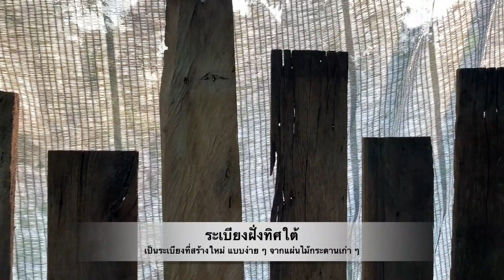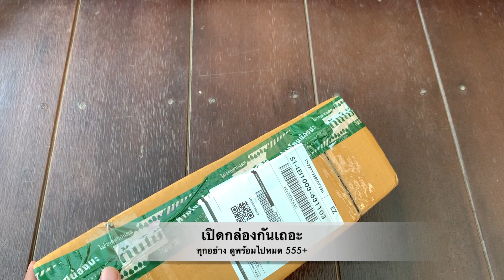ต้นชายผ้าสีดา เสน่ห์ในการประดับตกแต่งสวนสวยในยุคสมัยใหม่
สนับสนุนร้านค้าของเราได้ที่

ชายผ้าสีดา หรือ Platycerium coronarium เป็นเฟิร์นชนิดหนึ่งในตระกูล Polypodiaceae ที่มีลักษณะพิเศษและโดดเด่นจนได้รับการตั้งชื่อว่า "ชายผ้าสีดา" เนื่องจากใบที่ย้อยลงมาคล้ายชายผ้า จัดอยู่ในกลุ่มเฟิร์นเขากวางหรือเฟิร์นใบแผ่กว้าง ซึ่งมีความงดงามและเป็นที่นิยมในการปลูกเพื่อประดับตกแต่งสวน

ลักษณะเด่นของชายผ้าสีดา
ใบที่มีรูปร่างโดดเด่น: ชายผ้าสีดามีใบขนาดใหญ่ สีเขียวสดใส ใบที่งอกออกมาจะมีสองชนิดคือ ใบที่แผ่คลุมโคนสำหรับเก็บสะสมอาหาร และใบที่ห้อยลงเหมือนชายผ้า ซึ่งช่วยในการดูดซับความชื้นจากอากาศ
การเจริญเติบโตแบบอิงอาศัย: ชายผ้าสีดามักเติบโตโดยเกาะอยู่กับต้นไม้ใหญ่หรือหินเพื่อยึดเกาะ ไม่ต้องการดินเพราะดูดซับน้ำและสารอาหารจากอากาศ
ระบบการสืบพันธุ์: ชายผ้าสีดาสืบพันธุ์โดยสปอร์ซึ่งอยู่บนผิวใบด้านหลังของใบห้อย ซึ่งมีลักษณะเป็นจุดสีน้ำตาลกระจาย
การดูแลชายผ้าสีดา
การรดน้ำ: ควรรดน้ำอย่างสม่ำเสมอ โดยเฉพาะในฤดูร้อนที่อากาศแห้ง แต่ไม่ควรรดน้ำจนเปียกแฉะ เนื่องจากอาจทำให้เกิดเชื้อราได้
แสง: วางในที่มีแสงแดดรำไร หลีกเลี่ยงแสงแดดโดยตรงซึ่งอาจทำให้ใบไหม้ได้
ความชื้น: ชายผ้าสีดาต้องการความชื้นสูง จึงควรฉีดน้ำพ่นรอบ ๆ ใบเพื่อช่วยเพิ่มความชื้นให้กับต้น
การใส่ปุ๋ย: อาจให้ปุ๋ยอ่อน ๆ ทุกสองถึงสามเดือนเพื่อช่วยส่งเสริมการเจริญเติบโต
ชายผ้าสีดาเป็นพืชที่มีความสวยงามและเหมาะสำหรับการตกแต่งบ้านและสวนในสไตล์ธรรมชาติ นอกจากจะเพิ่มความเขียวขจีให้กับพื้นที่แล้วยังช่วยกรองอากาศอีกด้วย
ในช่วงเวลาดี ๆ แบบนี้เลยอยากแบ่งปันช่วงเวลาแห่งความสุข เล็ก ๆ น้อย ๆ แก่เพื่อน ๆ ที่ให้ความสนับสนุนติดตามกันมาตลอดทั้งปี